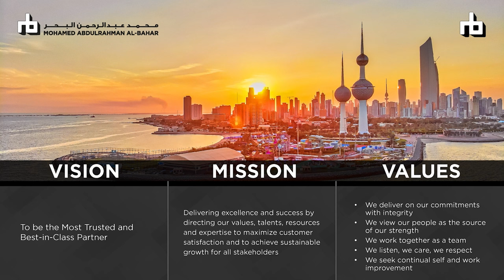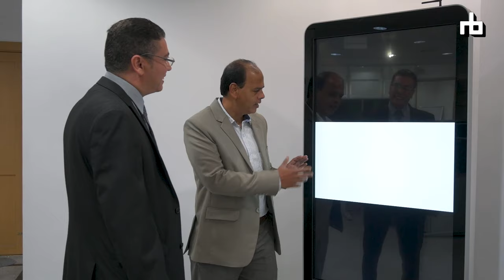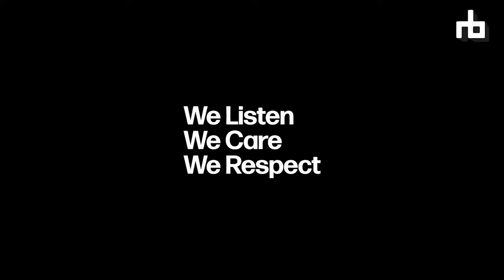About Al Bahar Group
Al Bahar Group is one of the largest companies in Kuwait. Introduction to their company for presentation